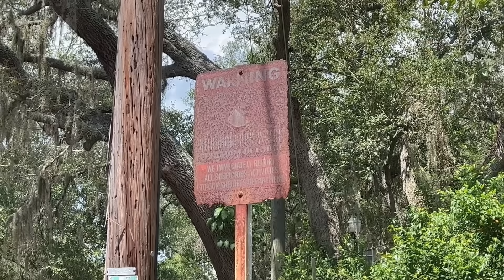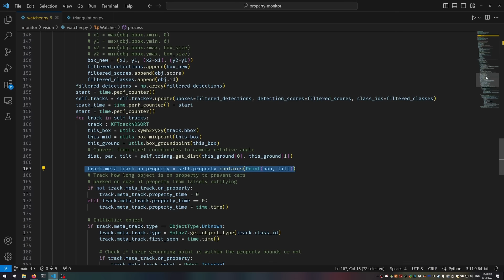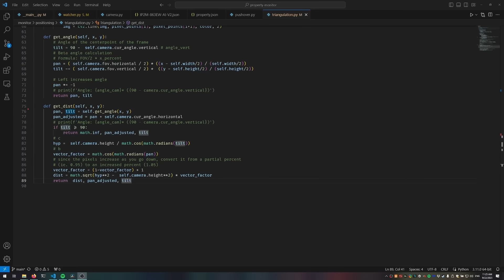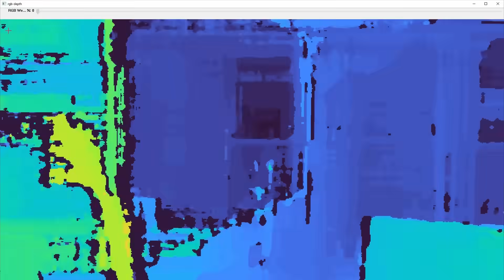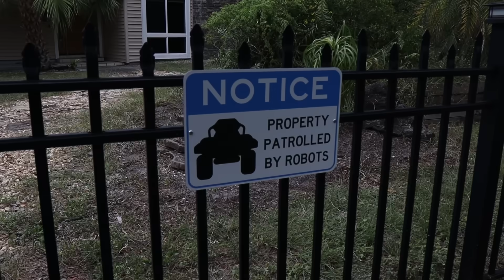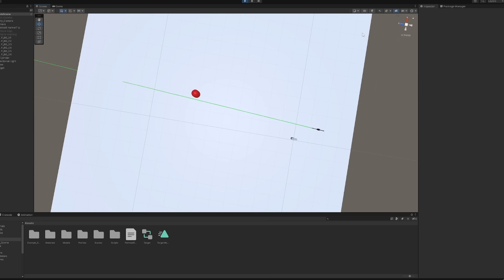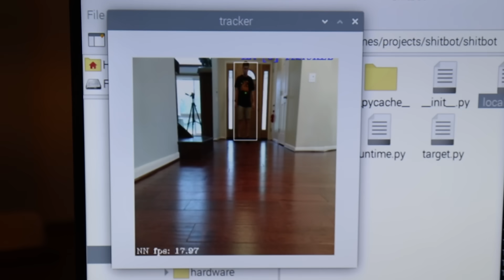Building a Sentry Robot After MoistCr1TiKaL’s Porch Pirate Came for Me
I'm making an autonomous ATV sentry to defend my house.
The camera on the bot is a Luxonis OAK-D Lite.

Sections
00:00 Intro
00:39 Porch Pirate Visits Me
03:36 Camera Security System
07:09 Mounting Paintball Turret on ATV
08:17 Turret Aiming Algorithm
09:37 Answering Common Questions
10:30 Installing the Sign
10:45 Human Trials (Failure)
12:24 Paintball Roulette
15:05 Conclusion

Music
00:39 Hot in the Car of Life - Virgil Mandanici @virgilsstudio
04:03 Future - Matrika
07:01 Stardust - Danijel Zambo
10:19 Cybertruck - Mood Maze
12:40 Back To The Future - Bosnow